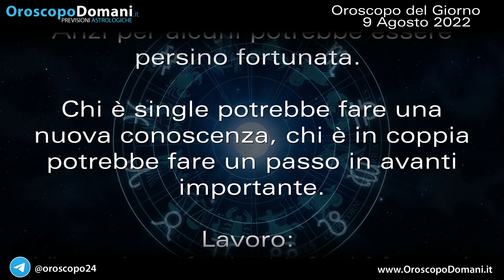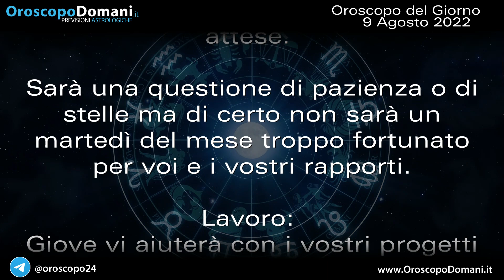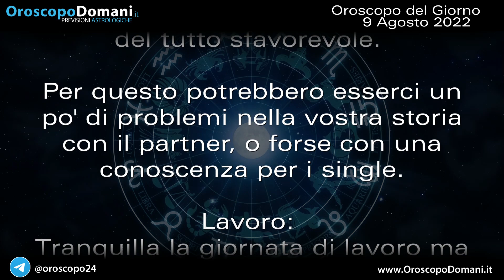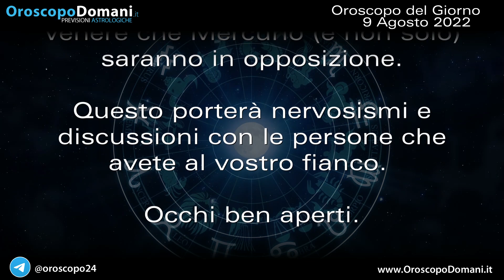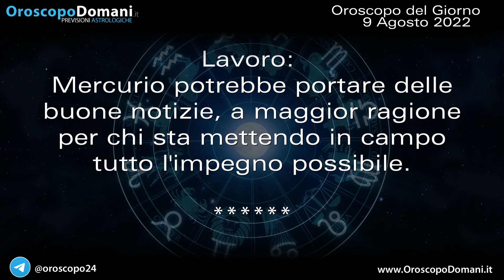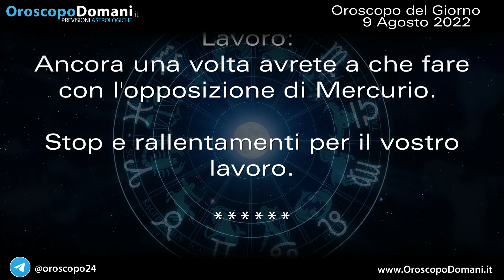Oroscopo del Giorno Martedì 9 Agosto 2022!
Gemelli: Tranquilla la giornata di lavoro ma non aspettatevi troppe delle novità troppo grosse per l'ambito professionale. Bilancia: Il pianeta dell'amore non sarà attivo ma anzi al contrario Venere sarà del tutto sfavorevole. Scorpione: Male la posizione di Marte che purtroppo vi farà sentire molto stanchi durante questo martedì del mese. Ecco tutte le previsioni per l'Oroscopo per il Giorno Martedì 9 Agosto 2022, segno per segno!